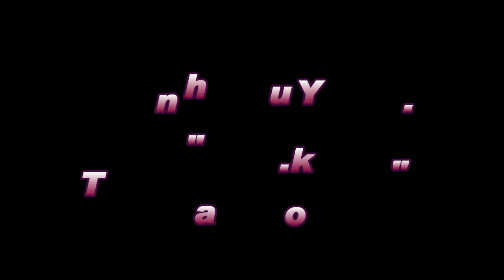Health Tips: শুধু স্বাদে অসামান্য নয়, শরীর ভালো রাখে গুড়, জানুন উপকারিতা।